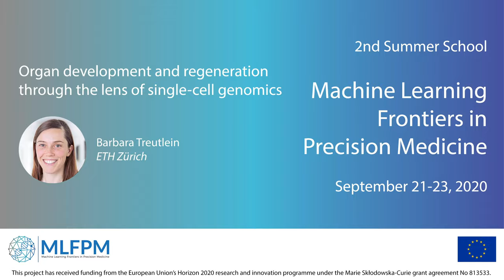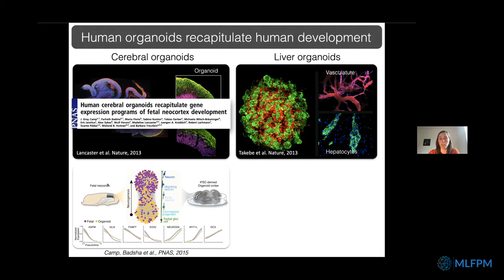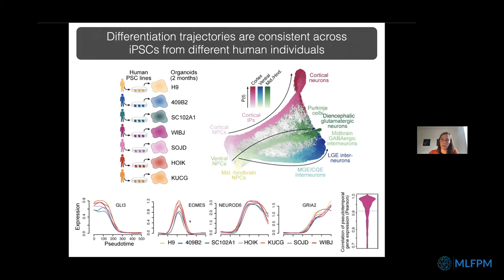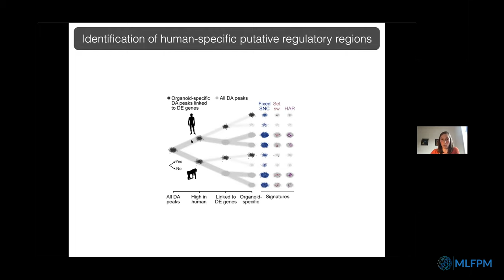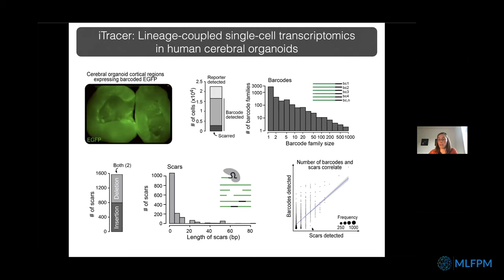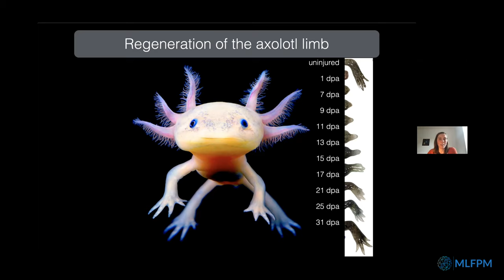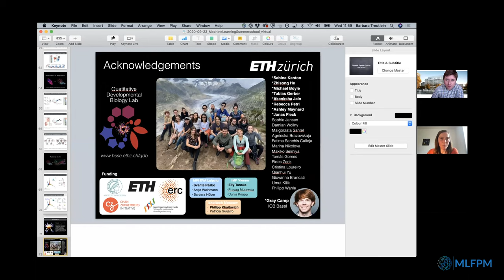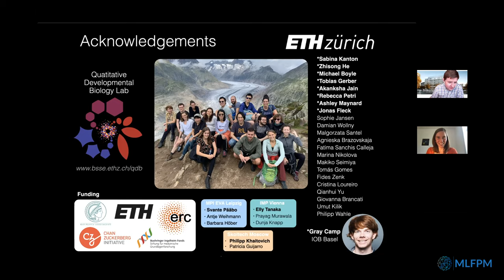2nd MLFPM Summer School: Barbara Treutlein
Second Summer School "Machine Learning Frontiers in Precision Medicine", September 21-23, 2020

Barbara Treutlein (ETH Zürich): Organ development and regeneration through the lens of single-cell genomics

Recent advances in stem cell biology have made it possible to grow in vitro three-dimensional human organoids that model human brain development. We are using these organoid systems in combination with single-cell genomic methods to understand molecular mechanisms underlying fate decisions during human brain development, to explore the mechanisms underlying developmental disorders, and to identify features of organ development that are uniquely human. We deconstruct cellular composition and reconstruct differentiation trajectories over the entire course of human cerebral organoid development from pluripotency, through neuroectoderm and neuroepithelial stages, followed by divergence into neuronal fates within the dorsal and ventral forebrain, as well as midbrain and hindbrain regions. We find that the gene expression patterns in the human organoid forebrain are reproducible across iPSC lines from different individuals. We use lineage recording based on single-cell transcriptome-coupled lineage tracing, nuclei tracking from long-term light sheet microscopy, and spatial transcriptomics to understand lineage commitment and dynamics during cerebral organoid regionalization. We use single-cell CRISPR perturbation screens to identify the relevance of genes for cell fate decisions. Finally, we compare human and chimpanzee cerebral organoid development at the single-cell level to identity features that are specific to humans. Altogether, the combination of organoid technologies and single-cell technologies enable unprecedented insight into human development.